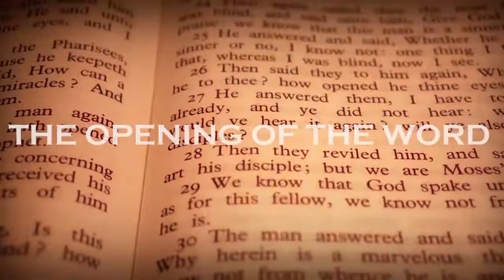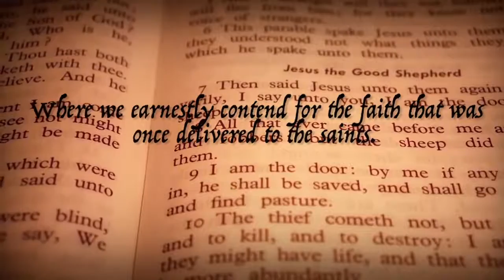Godhead Part 4